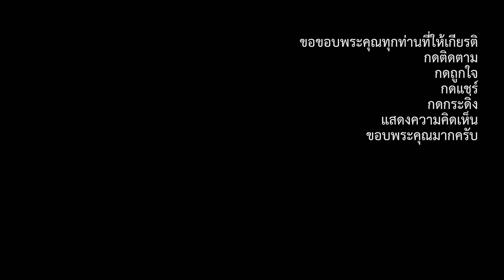ลายบูชามนตรามณีนฤมาสนาคิณีเทวี บาสโลบ ไลน์แดนซ์ วรพลฅนสร้างคลิป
รางวัลชมเชย ทีมดอกไม้หลากสี
เทศกาลทองอุไรบาน ณ บ้านวังปริง อบต.เขามีเกียรติ
ถนนเฉลิมพระเกียรติ เส้นทางสร้างสุข ต.เขามีเกียรติ อ.สะเดา จ.สงขลา